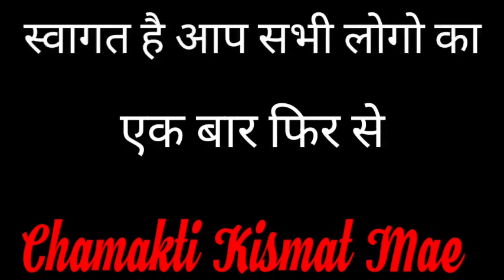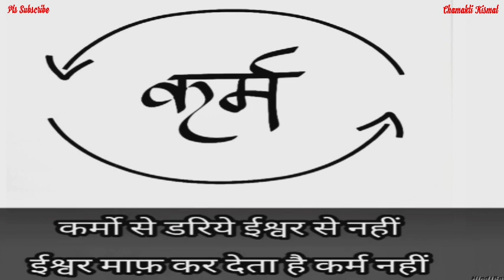ये पवित्र घास घर में होने से गणेश लक्ष्मी करते हैं घर में वास || Jyotish || Vastu